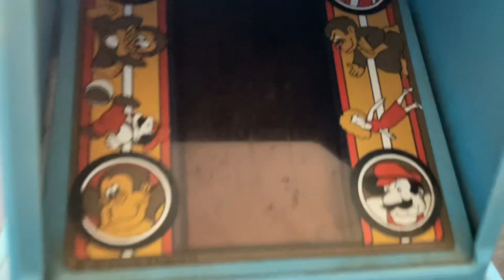Donkey Kong tabletop arcade Coleco 1981